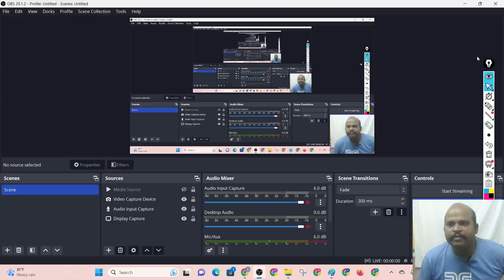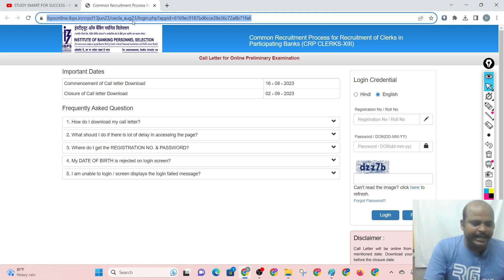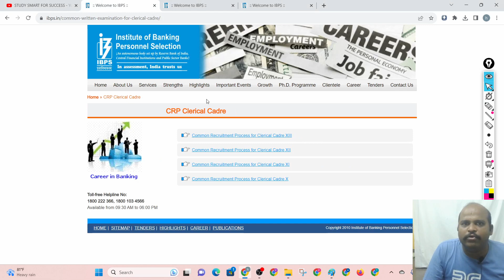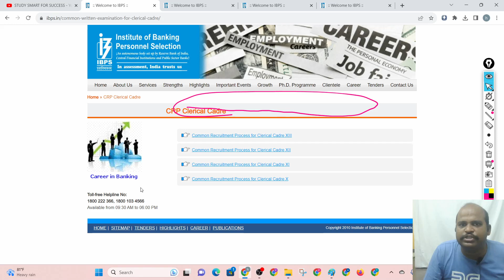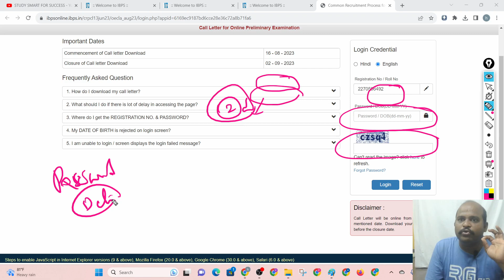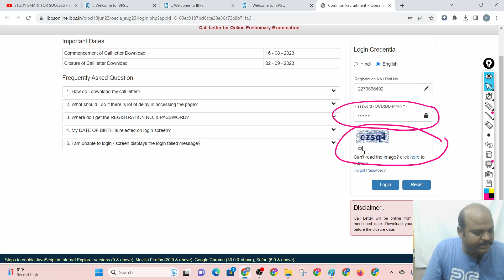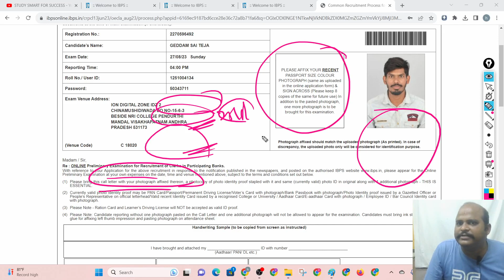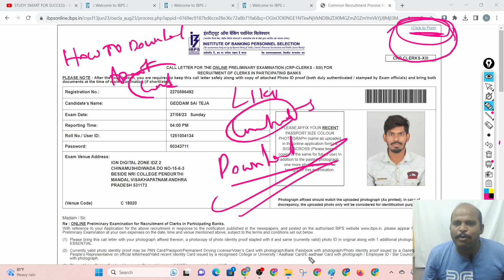IBPS Hall Ticket Download 2023 | How to Download IBPS Clerk Admit Card 2023 in Telugu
IBPS Hall Ticket Download 2023 | How to Dowmnload IBPS Clerk Admit Card 2023 in Telugu
your qieries:
rrb po admit card 2023 download
how to download ibps clerk admit card 2023
ibps clerk admit card 2023 kaise download kare
ibps rrb clerk admit card 2023 kaise download kare
how to download ibps rrb clerk admit card 2023
ibps rrb hall ticket download 2023
ibps clerk hall ticket download 2023
ibps exam hall ticket 2023 download
ibps rrb hall ticket download 2023 in telugu
ibps rrb clerk hall ticket 2023 download